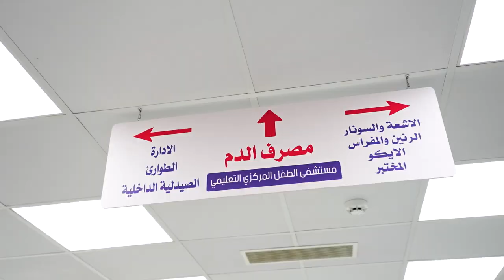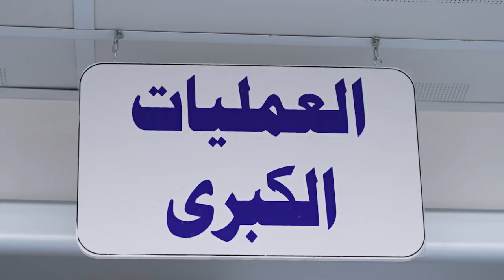رئيس مجلس الوزراء يفتتح المرحلة الثانية من إعادة تأهيل مستشفى الطفل المركزي التعليمي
رئيس مجلس الوزراء السيد محمد شياع السوداني يفتتح المرحلة الثانية من إعادة تأهيل مستشفى الطفل المركزي التعليمي في العاصمة بغداد